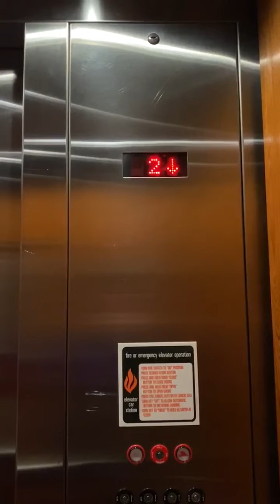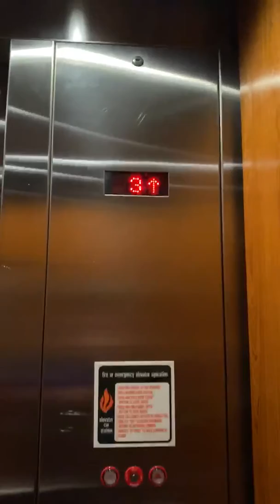Montgomery kone hydraulic elevator at saks fifth avenue somerset mall in troy mi